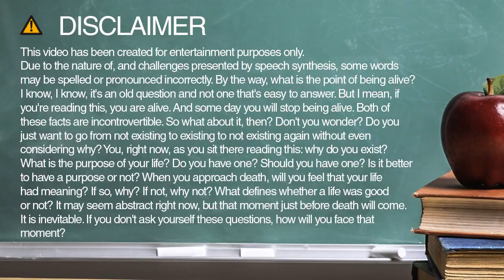Learn how to spell gave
Learn how to spell and pronounce gave.